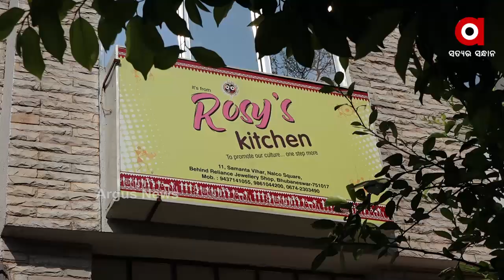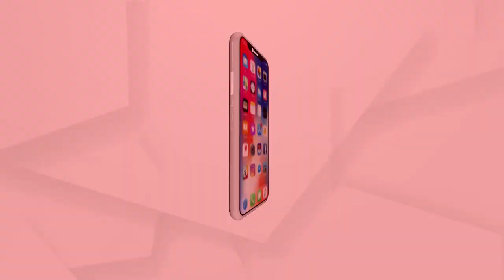ବାସୁଛି ପଖାଳ କଂସା...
ଖାଦ୍ୟ ପ୍ରିୟ ଓଡ଼ିଆ ତାର ଅତିପ୍ରିୟ ପଖାଳ ପାଇଁ ସୃଷ୍ଟି କରିଛି ଏଭଳି ଆଉ ଏକ ନିଆରା ଦିନ । ମାର୍ଚ୍ଚ 20 ଆସିଲେ ଗାଁରୁ ସହର ଆଉ ଝୁମ୍ପୁଡି ରୁ ତାରକା ହୋଟେଲ ଆଉ ହଷ୍ଟେଲ ଯାଏଁ ସବୁଠି ରାଜ କରେ ଭଳିକି ଭଳି ଆଇଟମ ସହ ମହକରେ ଭରା ପଖାଳ କଂସା । ଚାରିଆଡେ ପଖାଳ ର ଆସର ଭିତରେ ଆମେ ରାଜଧାନୀ ରୋଜି କିଚେନ ର ନିଆରା ପଖାଳ ହାଣ୍ଡି ରୁ ପରଖିଛୁ ଓଡ଼ିଆ ବ୍ୟଞ୍ଜନ...